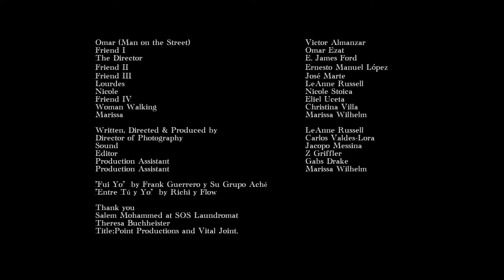'Dramatis Personae' Episode I